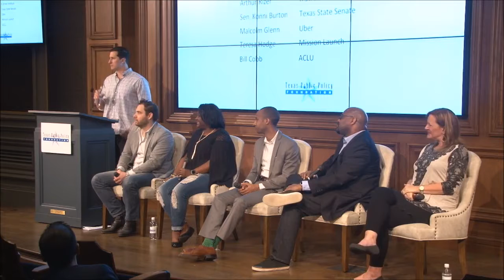What's Wrong with Background Checks?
A South by Southwest panel discussion co-hosted by the R Street Institute and the Texas Public Policy Foundation on background check policies and how these approaches have an adverse effect on the economic prospects of the most vulnerable.